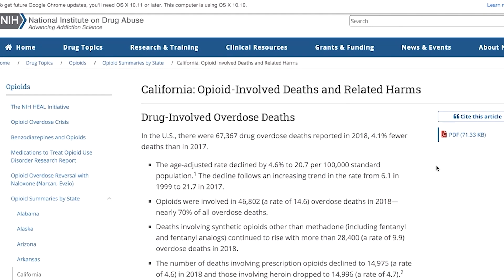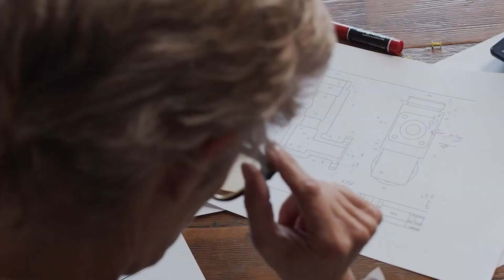You Have Completed Inpatient Treatment, Now What? Why Aren't More Schools Demanding Narcan?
PAIN Founder Flindt Andersen and Jason LaChance sat down for a one on one conversation to discuss some various topics that include PAIN's expansion and growing initiatives.

We converse about the various school districts that PAIN has provided Narcan (Naloxone) the life saving opioid overdose to, and why we think more aren't replying to our offering to provide it free to everyone of their classrooms.

We also discuss the plans to bring PAIN's services to more communities in California which includes Los Angles amongst others.  Part of this expansion includes two new members to our Board Of Directors, ⁠Tim Ryan⁠ and ⁠Dan Karaty⁠.

We also talk about those who can afford treatment and those who can't and what similar circumstances these individuals face that are similar and different post their stay in an addiction recovery treatment center.

Intro 00:00

What positive changes and additions are coming to PAIN? 01:10

Addicts are searching out Fentanyl? 06:37

The wealthy/famous addiction and their recovery struggles due to their wealth and fame. 12:40

How vital is the aftercare process for addicts in recovery after they leave a treatment center? 25:36

Can legislators have a greater impact on helping addicts in the recovery process? 36:40

For more on Parents & Addicts In Need: If you or a loved ones need our services, to follow on social media, the Don't Hide The Scars Podcast, to get involved, or to donate ⁠⁠⁠⁠⁠⁠⁠⁠⁠⁠⁠⁠

⁠⁠⁠⁠⁠⁠⁠⁠⁠⁠For more on Flindt Andersen, to have him speak at your organization visit⁠⁠⁠⁠⁠ ⁠⁠⁠⁠⁠